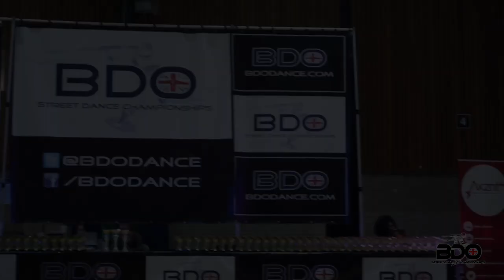BDO South Coast Championships 2016 - Judges Demo - Mark Calape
Our brilliant judges showcase their skills at the BDO South Coast Championships.

Filmed and Edited by JHH Media